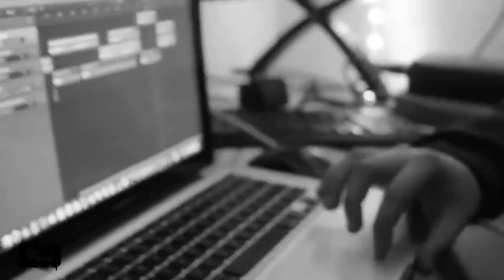The day before the album release party(C9)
djggillC9
MichaelrashadC9
JmayoC9
MicahcC9
Brandon_garcia42